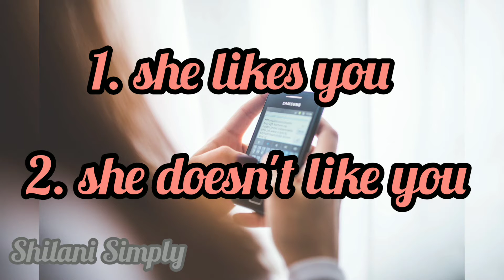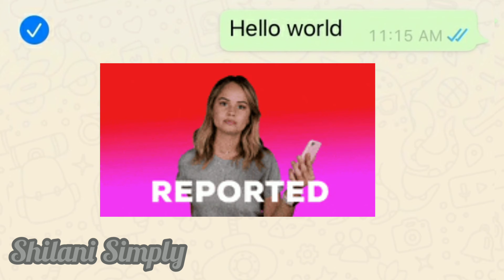What to do?I when she doesn't reply l என்ன செய்யலாம்.//Shilani Simply//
social media// what to do??// When she doesn't reply 🙄// motivation//shilanisimply#.